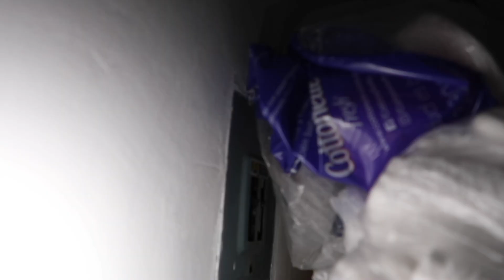BROMA PESADA A MI NOVIA COMO IT (ESO EL PAYASO)!! / MEMONI/ Memo Aponte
Una vez mas le hice una broma a mi novia moni disfrazado de IT (ESO EL PAYASO). No creeran su reaccion, CREO QUE SI LA HICE LLORAR!!! Todos flotamos...

GRACIAS A MI AMIGO Tuneacanal por la portada.